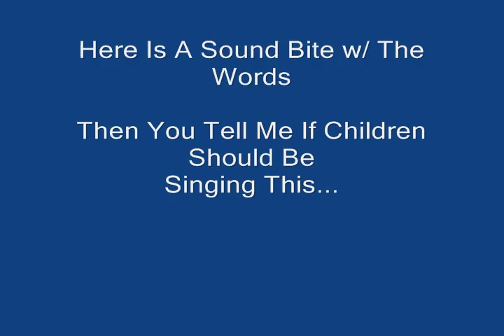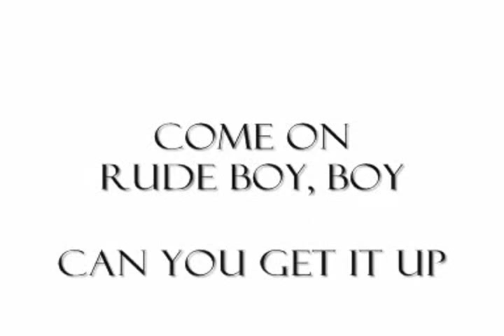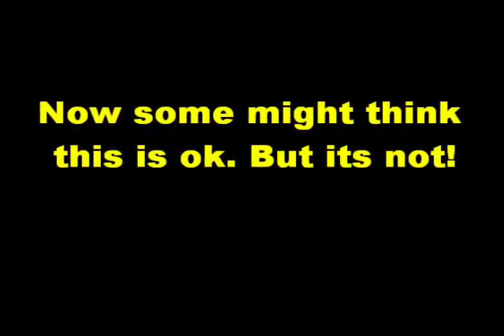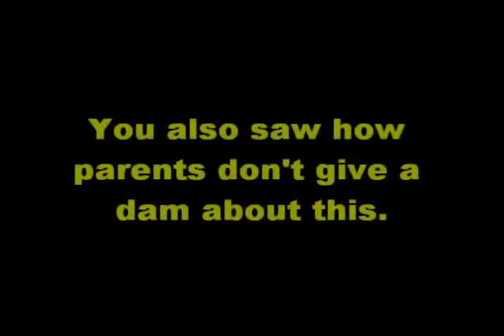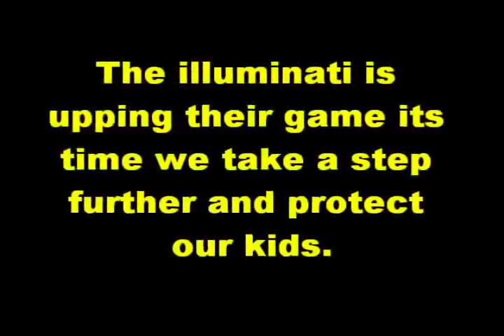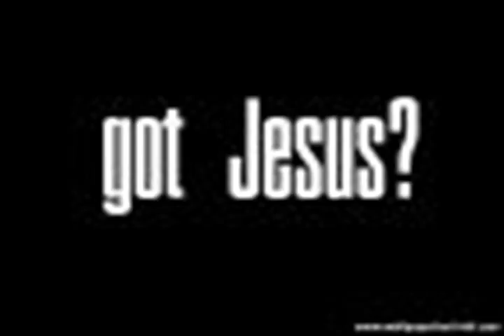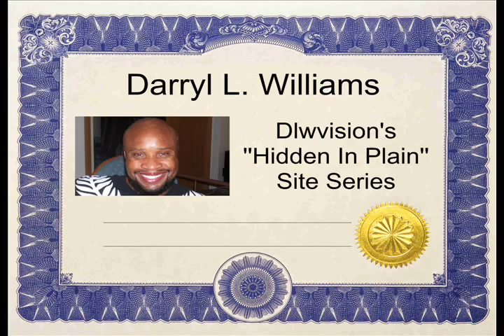Rihinna's ''Rudeboy'' Song!!!... A Spiritual Analysis .wmv